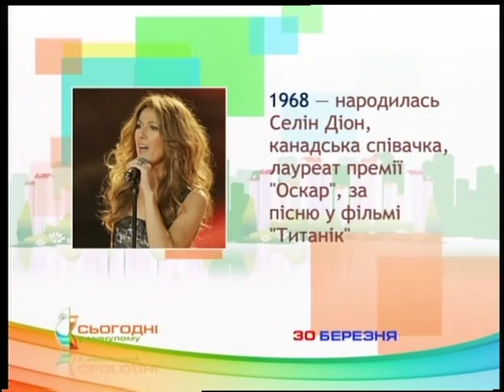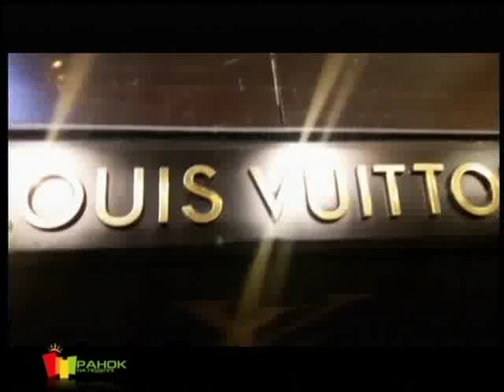(30 03 2016) РАНОК НА ПОДІЛЛІ